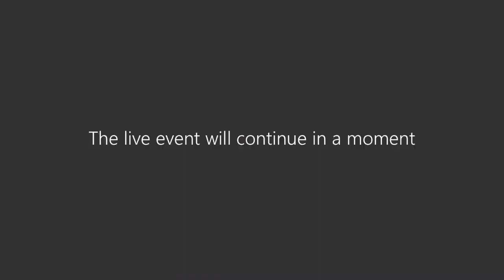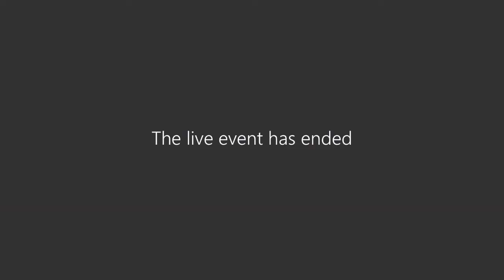Public Services Select Committee - 5th July 2021